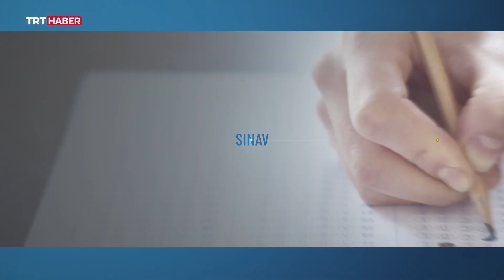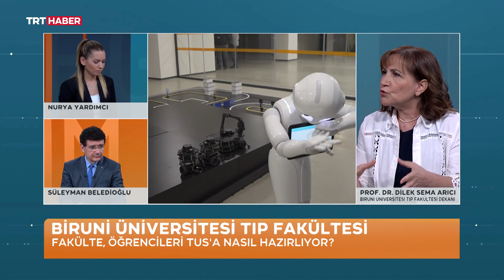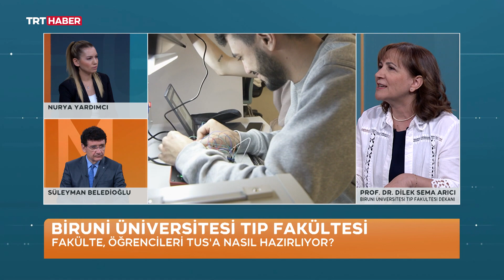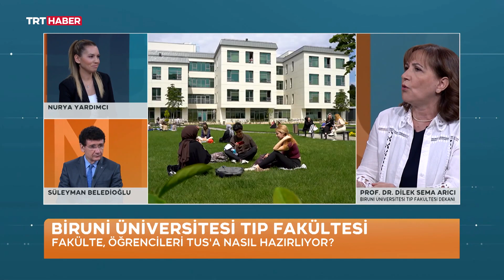Tıp Fakültesi Dekanı Prof. Dr. Dilek Sema Arıcı | TRT Haber Eğitim Editörü